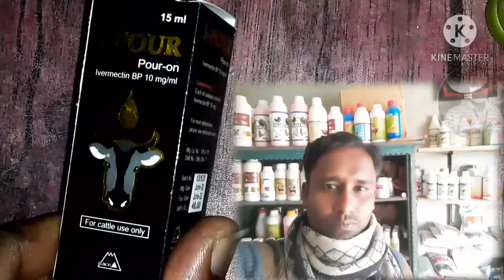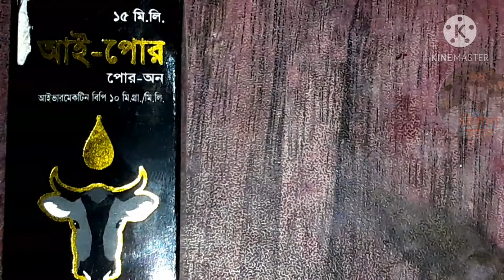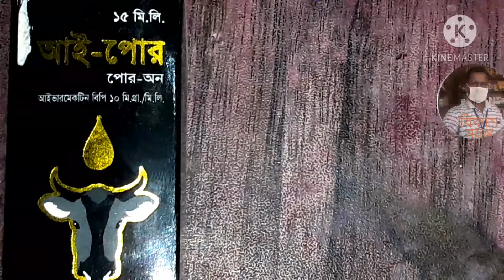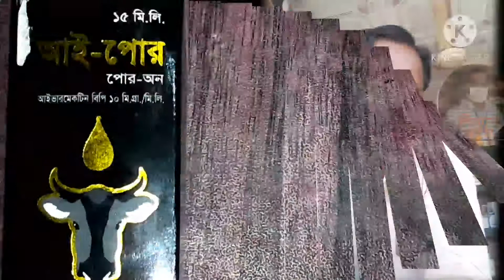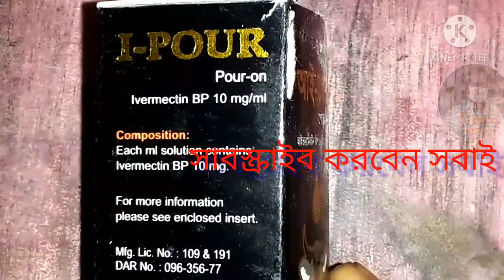38# সস্মানীত খামারি ভাই ও বোনেরা...... All animal health tips a I-pour.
All animal health tips a I-Pour.
Ivermectin Bp 10 mg/ml.

নির্দেশনা:- গবাদি পশুর অন্তনালীর গোলকৃমি, ফুসফুসের কৃমি এবং বহি:পরজীবি যেমন:-
উকূন,আঠালি,টিক,মাইট,এবং রক্ত শোষনকারী মাছি ধবংসে আই-পোর অধিক  কার্যকরী।

মাএা ও প্রোযোগ বিধি:- গবাদি  পশুর ক্ষেএে:-
প্রতি 10 কেজি গৈহিক ওজনের জন্য 1 মি: লি: ওষুধ  গবাদি  পশুর ঘাড থেকে  শুরু করে লেজ পর্যন্ত  ধীরে ধীরে ঢেলে দিতে হবে।